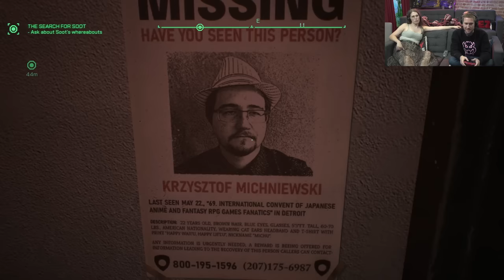Sponsored - Huber and Isla Play RoboCop: Rogue City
RoboCop is BACK baby! Feel the hits in this visceral sequel to RoboCop 2 starring Peter Weller! (Streamed Nov 1, 2023)